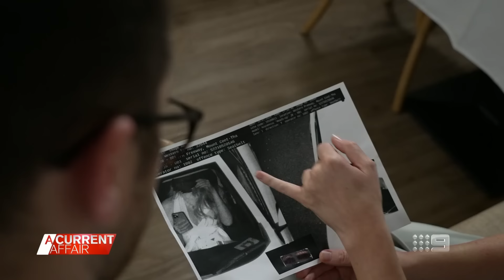Traffic fine makes expensive movie date for Beauty and the Geek star | A Current Affair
| A mystery woman in the reality TV star's passenger seat landed him a $1161 fine and loss of four demerit points while driving around Brisbane. (Broadcast 16 March, 2024)